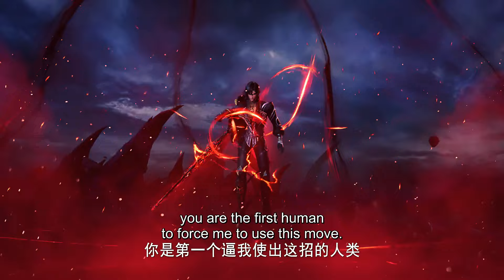⭐️【神印王座】第102集预告：龙皓晨猎魔团进行帅级考核，魔族皇太子出关！ |Throne of Seal |donghua